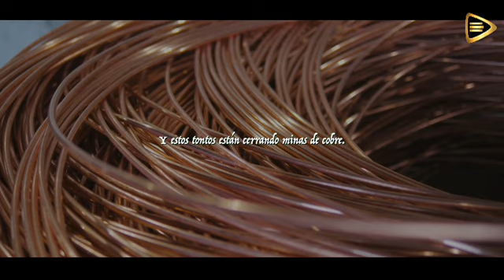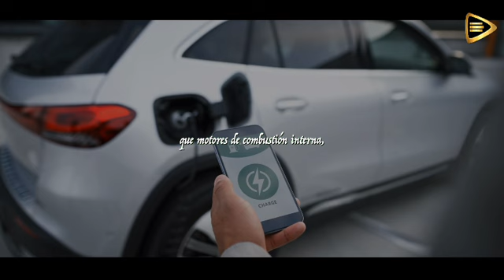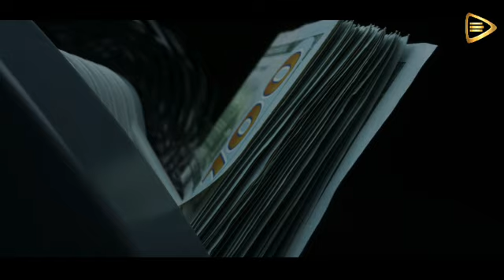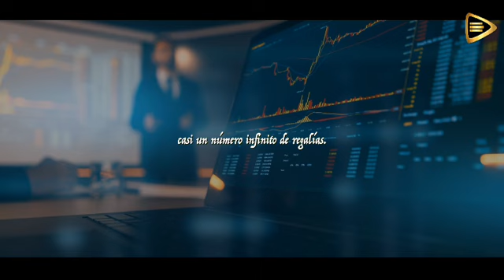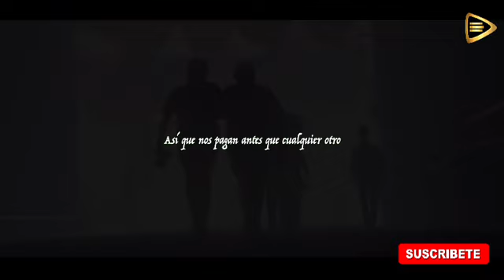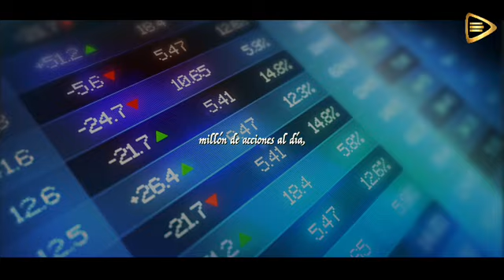ROYALTIES: La mejor INVERSION para 2024 / ROBERT KIYOSAKI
La búsqueda de conocimiento financiero se ve impulsada por la creciente demanda de saber más sobre las estrategias de inversión de Robert Kiyosaki. Su entrevista revela valiosas perspectivas y consejos para aquellos que buscan la segunda oportunidad en el fascinante mundo de las finanzas.

Kiyosaki destaca la importancia de comprender los principios fundamentales que conducen al éxito financiero. Enseñanzas como "como ser rico" y "ser rico es malo" son desafiadas por Kiyosaki, quien aboga por un enfoque equilibrado hacia la riqueza, desmitificando creencias arraigadas sobre la fortuna.

En un mundo donde la riqueza se examina desde diversas perspectivas, Kiyosaki nos insta a reconsiderar nuestras creencias preconcebidas sobre "ser rico en España". Su mensaje es claro: ser rico no es exclusivamente malo ni difícil; más bien, es una consecuencia de decisiones y acciones financieras bien informadas.

Para aquellos que buscan alcanzar la riqueza en la vida real, Kiyosaki proporciona orientación sobre "cómo ser rico en la vida real" y "cómo ser millonario en la vida real". Su enfoque pragmático y sus experiencias personales ofrecen una hoja de ruta valiosa para aquellos que desean forjar su camino hacia el éxito financiero.

Invertir es un tema central en la filosofía de Kiyosaki, y su consejo sobre "en qué invertir" y "invertir mi dinero" se vuelve aún más relevante en el contexto del año 2023. Con el mercado financiero en constante cambio, entender dónde colocar nuestro dinero se convierte en un elemento crucial para el crecimiento y la prosperidad.

En este emocionante viaje financiero hacia el 2024, las palabras de Robert Kiyosaki se erigen como faro de sabiduría, guiándonos hacia un futuro financiero más prometedor mediante la comprensión de las inversiones, las oportunidades y la verdadera naturaleza de la riqueza.